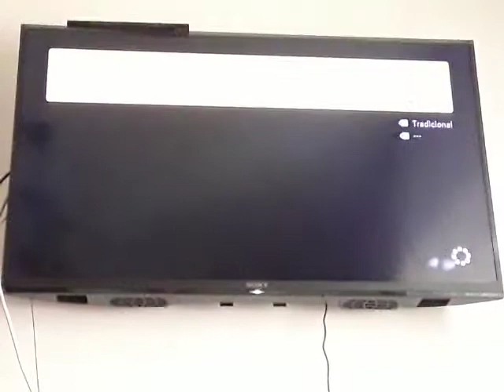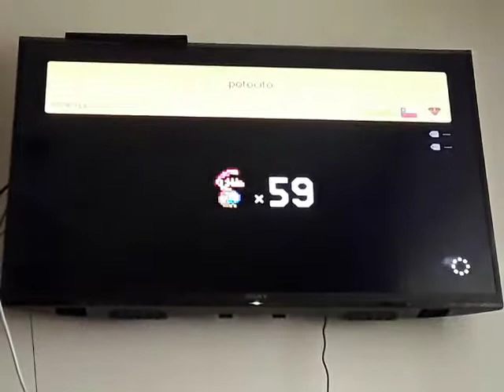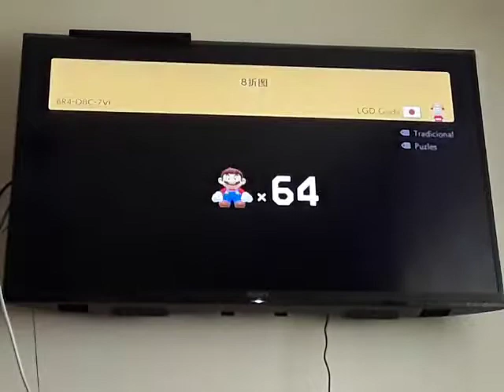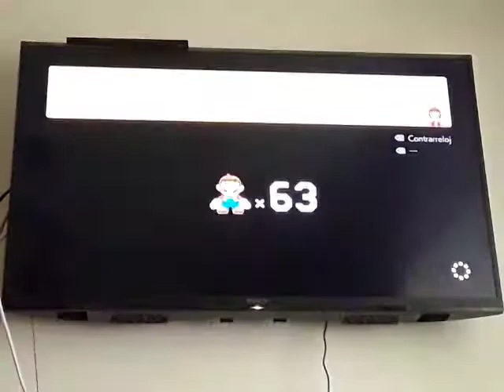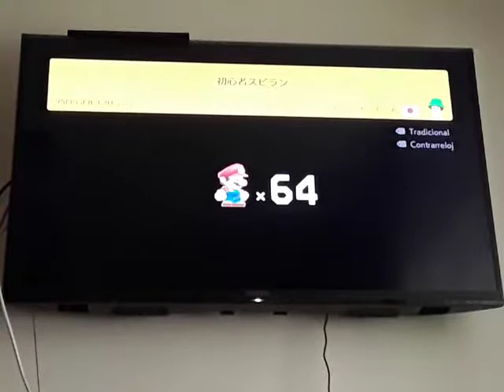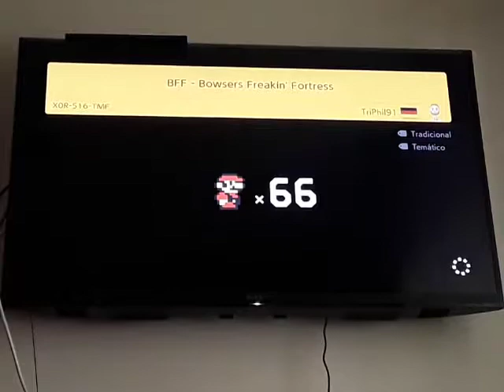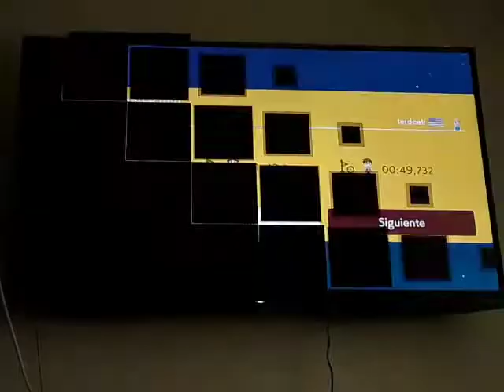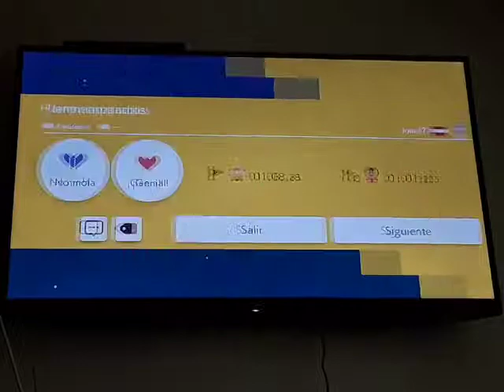Super Mario Maker 2 - Desafío de Mario sin fin (Normal) Episodio 10